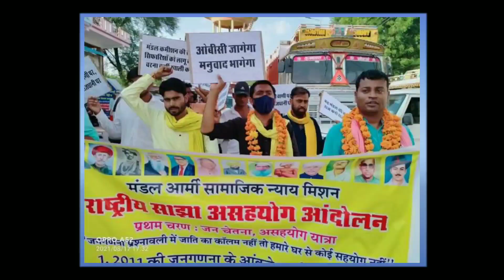पिछड़ों में आत्मसम्मान जगाएगी मंडल संकल्प यात्रा !